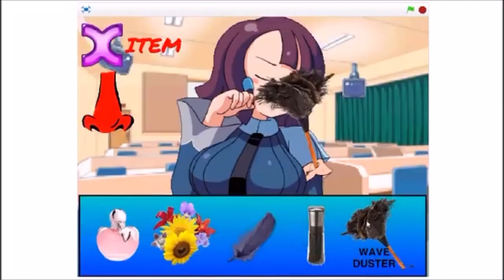School Of Sneeze ???